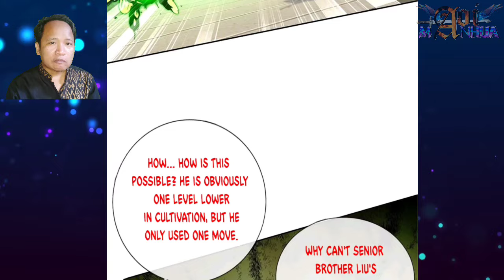Put One's All Into The Fight ™ I Can Critical Hit Infinitely Chapter 63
Shenyan Sect 10th elder, had no shame at all because he interfere in disciple fight

 COPYRIGHT / LICENSING